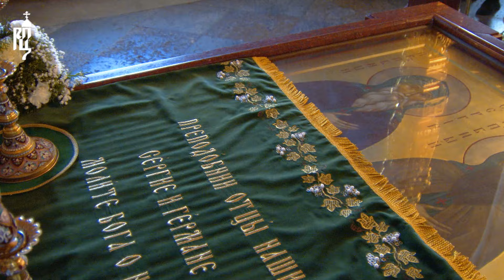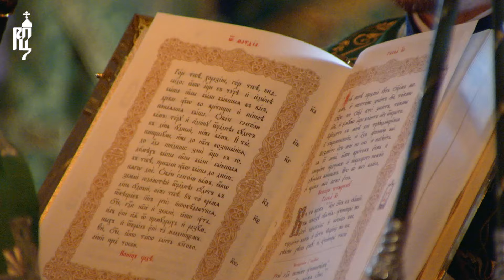Всенощное бдение в канун дня памяти преподобных Сергия и Германа в Валаамском монастыре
10 июля 2024 года, в канун дня памяти преподобных Сергия и Германа Валаамских, чудотворцев, Святейший Патриарх Московский и всея Руси Кирилл совершил всенощное бдение в нижнем храме Спасо-Преображенского собора Валаамского монастыря.